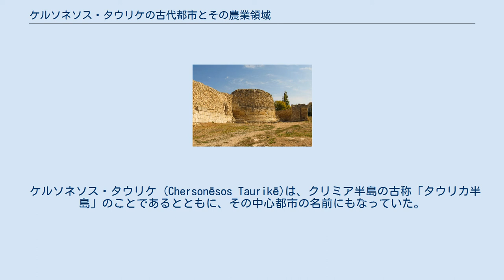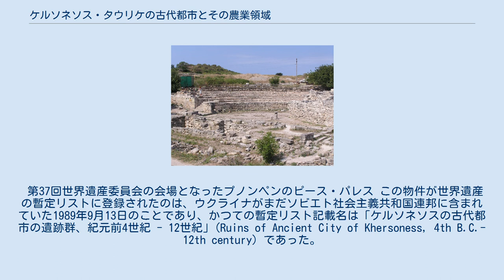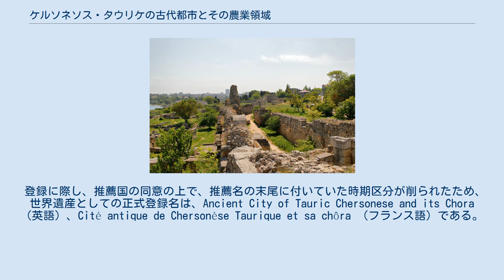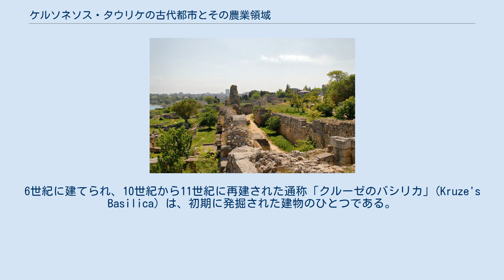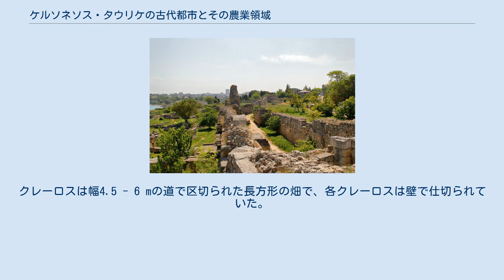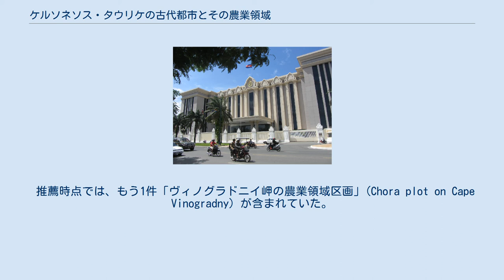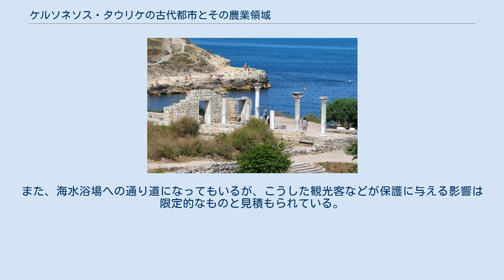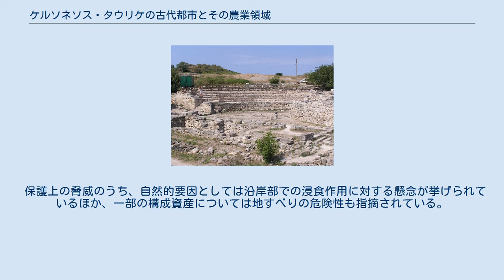ケルソネソス・タウリケの古代都市とその農業領域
ケルソネソス・タウリケの古代都市とその農業領域 紀元前5世紀における黒海北部のギリシア植民都市 ケルソネソス・タウリケの古代都市とその農業領域（ケルソネソス・タウリケのこだいとしとそののうぎょうりょういき）は、ウクライナのクリミア半島セヴァストポリ近郊に残る古代都市遺跡と周辺の農業遺跡を対象とするUNESCOの世界遺産リスト登録物件である。
「ウクライナのポンペイ」とも呼ばれ、かつてウクライナの紙幣の図案にも採用されたケルソネソスの考古遺跡は、黒海周辺に植民した古代ギリシアのポリスと、それを支えた農業領域の姿を伝えている点などが評価され、2013年の第37回世界遺産委員会で登録された。
 ケルソネソス・タウリケ (Chersonēsos Taurikē)は、クリミア半島の古称「タウリカ半島」のことであるとともに、その中心都市の名前にもなっていた。
現在のセヴァストポリ近郊に存在していた中心都市は、単にケルソネソス（ヘルソネソス）とも呼ばれる（以下、都市についてはケルソネソスと表記）。
 ケルソネソスの歴史は、ドーリア人系の植民都市ヘラクレイアがその地に進出し、植民都市を建設した紀元前5世紀後半に始まる。
ボスポロス王国が勢力を伸ばす中、紀元前4世紀に入ったころに農業基盤を整え始めたケルソネソスは、世紀半ば以降、北西クリミア地域へとその農業領域を拡大し、ボスポロスとともにクリミアを二分する勢力へと成長した。
ケルソネソスは交易上の重要な中継地点であり、ロシアの河川や北方の森林からの収穫物も含めた農林水産物や塩、コハクなどと、地中海世界の手工業製品とを交換していたことが、都市の繁栄を支えていた。
そして紀元前3世紀は農業生産の最盛期でもあったと見なされており、それはケルソネソスの最盛期とも重なっている。
しかし、その時期にはギリシアとスキタイの戦争が長期化しており、これが交易にも悪影響を及ぼしたことで、ケルソネソスの繁栄に翳りが見られるようになった。
他方で、ケルソネソスはその後も一定の自治を保つことには成功している。
4世紀以降にキリスト教が伝わると、ケルソネソスはそれを受け入れた。
 ビザンツ帝国に編入されてからはケルソン（ヘルソン）の名前で史料に登場するが、そこではむしろ辺境の流刑地として言及が見られる。
655年にケルソンへ追放されたローマ教皇マルティヌス1世、695年に失脚し、一度はケルソンに追放された皇帝ユスティニアノス2世などが、その例である。
8世紀のケルソンは、宗主権を主張していたビザンツとハザールのいずれかに形式的に属していたと考えられているが、実質的な自治は保たれていたのではないかとされている。
 9世紀にはビザンツ帝国のテマ（軍管区・行政区）が置かれ、ビザンツの前哨基地として機能した。
また、そのころコンスタンティノポリス総主教庁に属する主教区がケルソンに置かれており、北方へのキリスト教布教の拠点ともなっていた。
この時期から10世紀にかけては周辺諸国との通商や外交の面でも重要な役割を担っていたが、10世紀末にウラジーミル1世の侵攻を受けて大きな被害を受けた。
さらに12世紀末以降にはイタリア商人の進出がケルソンの通商上の地位を下げ、ジョチ・ウルスをはじめとする遊牧民たちの攻撃にさらされ、15世紀ころには最終的に放棄された。
 考古学的調査が行われるようになったのは19世紀半ば以降のことで、「ウクライナのポンペイ」の異名をとっている。
 第37回世界遺産委員会の会場となったプノンペンのピース・パレス この物件が世界遺産の暫定リストに登録されたのは、ウクライナがまだソビエト社会主義共和国連邦に含まれていた1989年9月13日のことであり、かつての暫定リスト記載名は「ケルソネソスの古代都市の遺跡群、紀元前4世紀 - 12世紀」(Ruins of Ancient City of Khersoness, 4th B.C.-12th century) であった。
 この物件は「ケルソネソス・タウリケの古代都市とその農業領域（紀元前5世紀 - 14世紀）」(The ancient city of Tauric Chersonese and its chora (5th century BC - 14th ce...